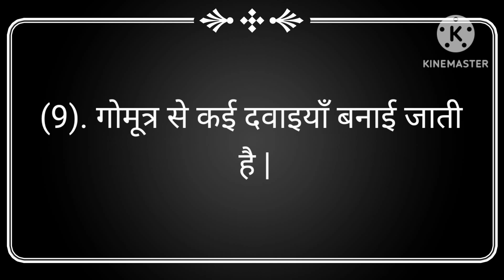गाय पर 10 लाइन निबंध हिन्दी में | 10 lines on cow in hindi | gai par 10 line nibandh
Your Queries -

gai par nibandh 10 line
gai par 10 line hindi mein
10 lines on cow in hindi
gay par nibandh 10 line
gai par 10 line nibandh
gay per nibandh
gai par nibandh
cow 10 lines in hindi
gai par nibandh hindi mein
cow par nibandh in hindi
gay par 10 line nibandh
gai per nibandh 10 line
gai per nibandh hindi mein
gai par nibandh 10 lines
10 lines on cow
gay per nibandh 10 line
gay per nibandh hindi mein
10 lines essay on cow in hindi
essay on cow in hindi

गाय पर 10 लाइन निबंध
गाय पर निबंध
गाय पर 10 वाक्य
गाय पर निबंध 10 लाइन
गाय पर निबंध हिंदी में 10 लाइन
गाय पर निबंध हिंदी में
गाय पर निबंध हिन्दी में
गाय पर 10 लाइन
गाय का निबंध
गाय पर निबंध कैसे लिखें
गाय पर हिंदी में निबंध
10 लाइन गाय पर निबंध
गाय पर 10 लाइन निबंध हिन्दी में
गाय निबंध
10 लाइन गाय पर निबंध हिंदी में कैसे लिखें
गया पर निबंध 10 लाइन